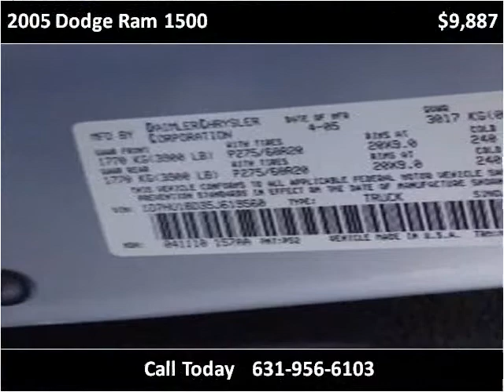2005 Dodge Ram 1500 Used Cars Used cars long island Long Isl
This 2005 Dodge Ram 1500 is available from Frontline Auto Sales.